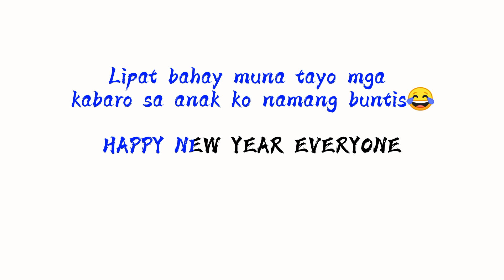EP 100: Happy New Year Everyone | Preparation para sa pagsalubong sa Bagong Taon |Kabaro's Channel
MALIGAYANG PASKO AT MANIGONG BAGONG TAON SA INYONG LAHAT MGA KABARO ! GODBLESS SA ATING LAHAT SABAY SABAY NATING SALUBUNGIN ANG BAGONG TAON 😍HAPPY NEW YEAR SA INYO!